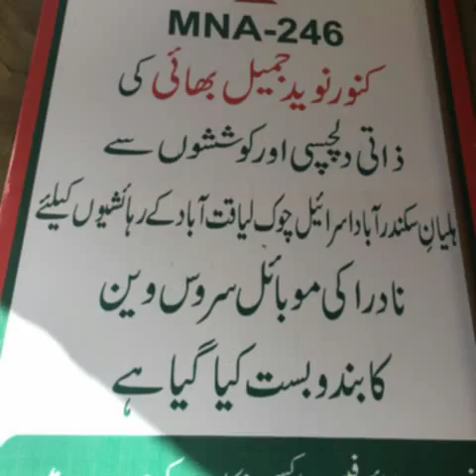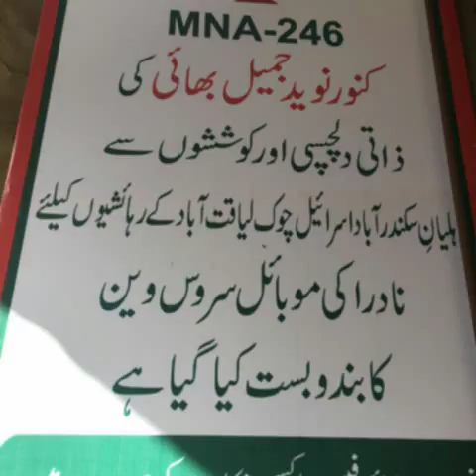MQM Kanwar Naveed Jamil Good Job ...